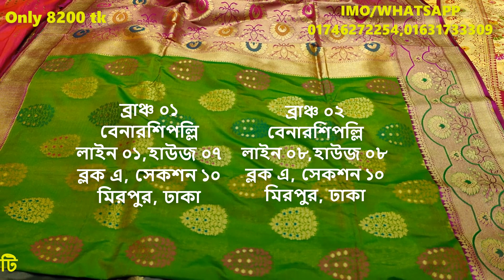MARRIGE Gift Sarees at Affordable price।। BANGLORE silk saree in cheap price।।Poroshmoni Saree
MARRIAGE Gift Sarees at Affordable price।। BANGLORE silk saree in cheap price।।Poroshmoni Saree

Wellcome to PoroshmoniSaree
 WhatsApp,IMO,Viber.

অত্যাধুনিক ডিজাইন ও বাহারি রঙের মেট গোল্ডের উপরে এন্টিক জড়ির কাজ মাথা নষ্ট  কাতান শাড়ীর কালেকশন!!

Address: 01
House: 08, Lane 08, Benaroshi Polli, Mirpur 10, Dhaka.
Address: 02
House: 07, Lane 01, Benaroshi Polli, Mirpur 10, Dhaka.
Anobic Plot, Pallabi, Mirpur, Dhaka